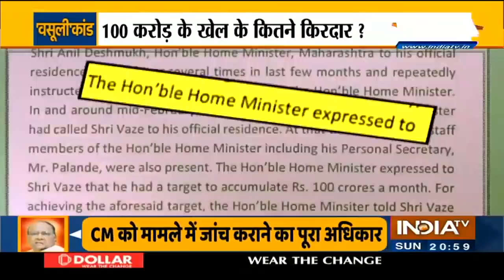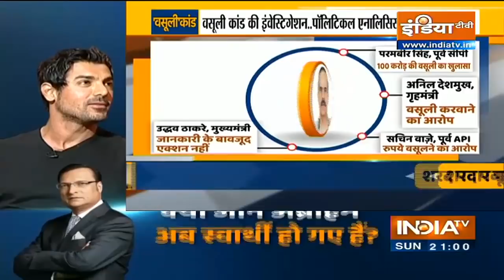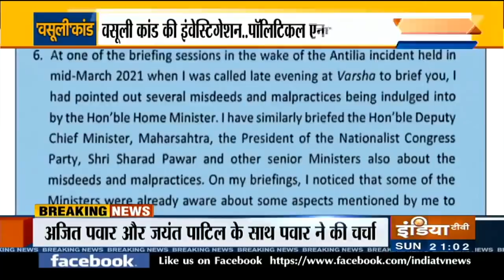Param Bir Singh's 'letter' bomb rocks Maharashtra, is MVA govt in danger?